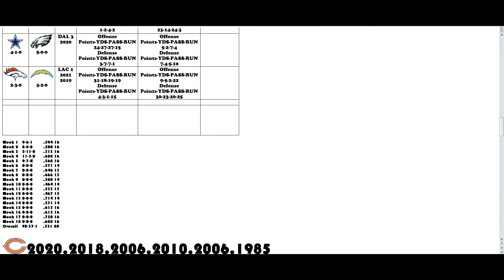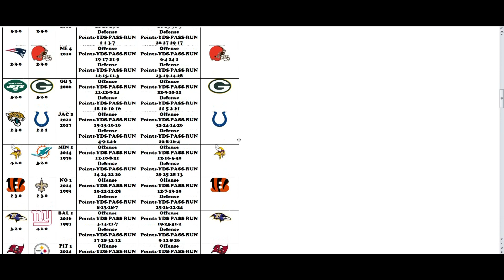2022 NFL Season Week 6 Picks